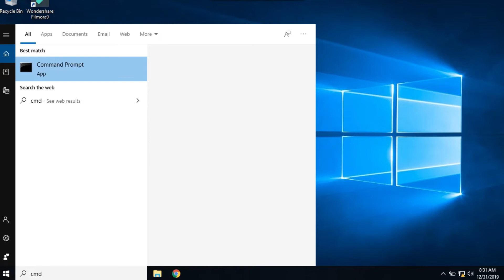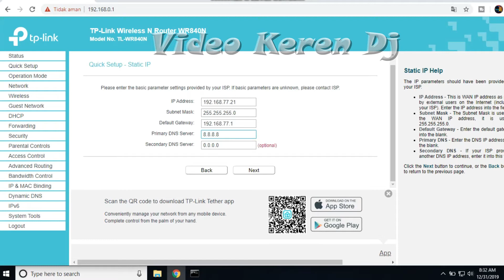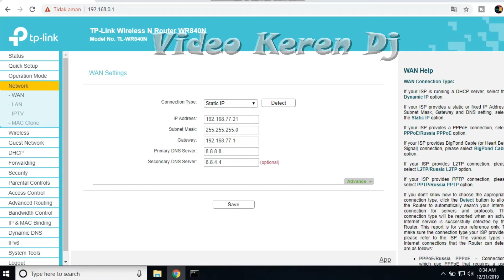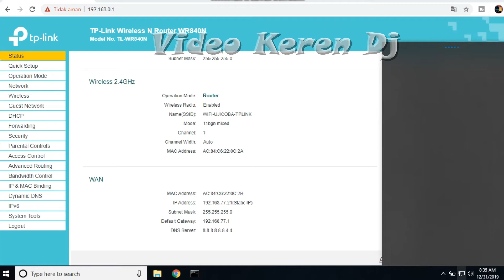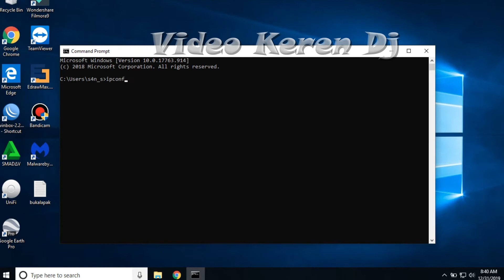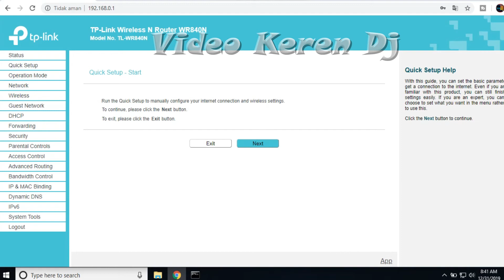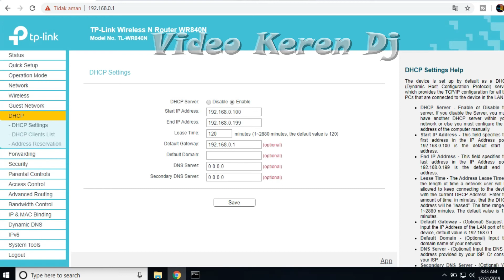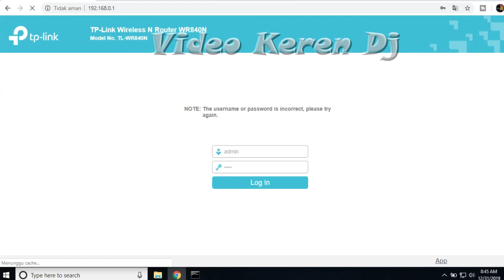CARA SETTING ACCESS POINT TP LINK TL-WR840N | SEBAGAI WIFI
Sahabat youtuber apa kabar aku datang ingin berbagi atau shar bagaimana cara setting access point atau bagaimana cara setting wifi dengan perangkat TP-Link TL-WR840N sebagai media wifi jaringan internet di kantor anda atau di rumah anda dengan mudah dan cepat.

Sahabatku semua jangan lupa tonton video CARA SETTING ACCESS POINT TP LINK TL-WR840N | SEBAGAI WIFI sampai selesai berikan komentar like subscriber nya dan shar ke media sosial agar channel ini semakin maju dan sukses ...selamat menonton.

Agar Channel ini semakin maju dan berkembang oke teman-teman semua terus berkarya ya ...

Temukan channel Video Keren Dj di

cara setting access point tp link tl-wa701nd sebagai client
cara setting tp link eap110 outdoor sebagai access point
cara setting tp link eap110 access point
cara setting tp link eap110
cara setting hotspot mikrotik dengan access point tp link
cara setting tp link td w8961n jadi access point
cara setting modem tp link td w8961n jadi access point
cara setting modem tp link td w8151n jadi access point
cara setting access point tp link tl-wa701nd sebagai repeater